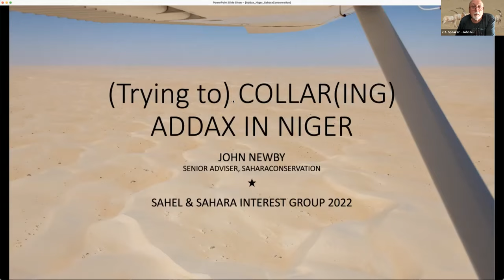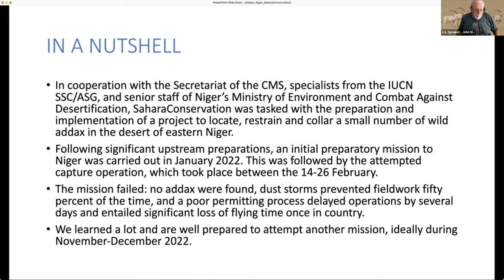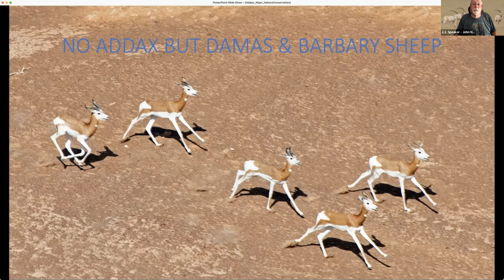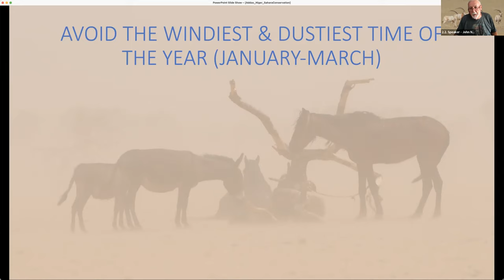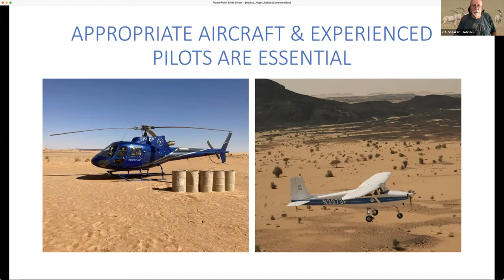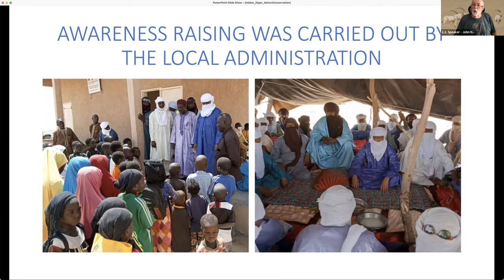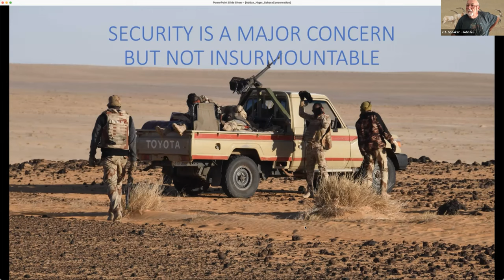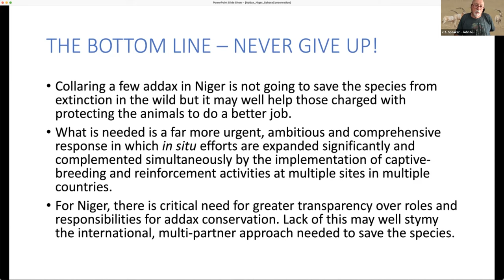(Trying to) collar(ing) addax in Niger - John Newby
In January and February 2022, a team led by SaharaConservation attempted to locate and collar wild addax in the Tin Toumma desert of eastern Niger. Although the mission failed to achieve its objective for several reasons, many lessons were learned that will help in any future efforts to collar wild addax in Niger.

John Newby, SaharaConservation, France